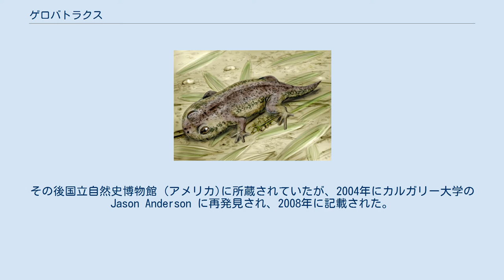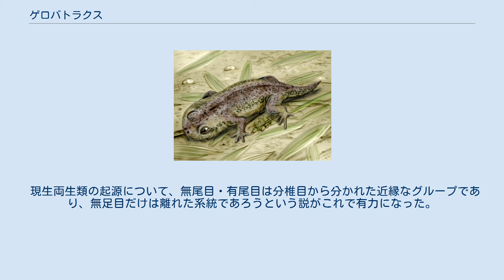ゲロバトラクス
ゲロバトラクス（学名:Gerobatrachus hottoni）は、ペルム紀前期（約2億9000年前）に北米に生息していた迷歯亜綱分椎目に属する陸生の絶滅両生類。
学名はギリシャ語で「古代のカエル」の意。
種小名は化石を発見したチームに参加していた古生物学者 Nicholas Hotton にちなむ。
 有尾目と無尾目を結ぶミッシングリンクと目されている。
 本属は1995年にテキサスで出土した全長11センチメートルの1体の化石のみが知られている。
その後国立自然史博物館 (アメリカ)に所蔵されていたが、2004年にカルガリー大学の Jason Anderson に再発見され、2008年に記載された。
 無尾目・有尾目・分椎目の特徴がモザイク状に混在している。
 無尾目とよく似た平たく軽量の頭骨を持つ。
聴覚器官も無尾類のそれと類似していた。
 有尾目のように橈骨と尺骨、脛骨と腓骨を有する。
無尾目ではこれらは癒合して1本の骨となっている。
 歯と脊椎は無尾目・有尾目双方と共通性を有していた。
椎骨の数は無尾目・有尾目の中間である。
また太い尾があった。
 分子時計による研究から、無尾目と有尾目とが分かれたのは石炭紀後期（3億年前）であろうと言われていたが、両目の共通祖先であると考えられる本種の発見によってその時期はもっと遅いと考えられるようになった。
カルガリー大学の研究チームによる形態学的研究では、2億7500万年ないし2億4000万年前であろうとされている。
ただし本種が共通祖先そのものではなく、そのグループの遺存種である可能性もあり、年代の変更に慎重な態度を示す論者もいる。
 現生両生類の起源について、無尾目・有尾目は分椎目から分かれた近縁なグループであり、無足目だけは離れた系統であろうという説がこれで有力になった。